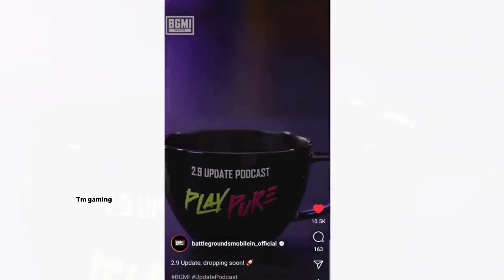BGMI 2.9 Update All new Features ( Frozen Kingdom | AG Material in 2.9) Expected Mythic Forge?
VC :-@LuckyManYT
voice Credit by @LuckyManYT

royal pass
Pubg achievement
 royal 100 RP pubg mobile
100 RP Is Back
100 RP Rewards
New royal pass
 royal pass release date
New season release date
 royal pass
nepal bgmi
nepal pubgpubg mobile
Pubg Mobile Gamer
Pubg mobile Game
Pubg Gamer
Pubg
Pubg mobile Youtube
Pubg youtube
Pubg mobile Gaming
Pubg mobile Lover
Pubg mobile Love
Pubg mobile Bangladesh
Pubg mobile bd
Pubg mobile nepal
Pubg mobile everyone
Pubg mobile best kills
Pubg mobile best skills
PubgM 2.9 Update Release date
Pubg Mobile 2.9 Update Releasenepal bgmi
Pubg Video
Pubg Gaming Video
Pubg Best Gaming
Pubg Best Gamer
Pubg Best skills
Pubg Best Kills
Pubg Top Kills
bgmi Update
PubgM 2.8 Update Release date
Pubg Mobile 2.8 Update Releasenepal bgmi

Bgmi Lover
Bgmi Gameplay
Bgmi  best Skills
2.9 Update tricks
new Tricks
pubg mobile new Tricks
bgmi new Tricks
new update tricksPremium crate
classic Crate
pdf Crate
bgmi Premium crate
bgmi classic Crate
bgmi pdf Cratevietnam việtnam iraq pubgvietnam uzbekistanPubg Update

nepal pubg
moment
gaming
Gaming Video

Tire reset timing
New upgrade skin
Pubg mobile
Tm Gaming